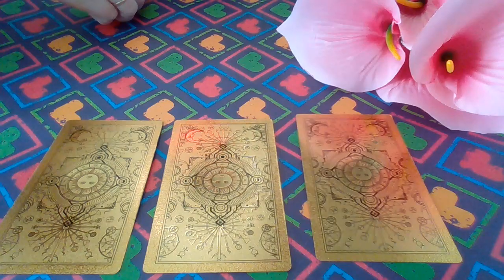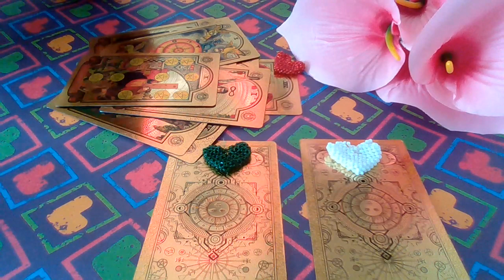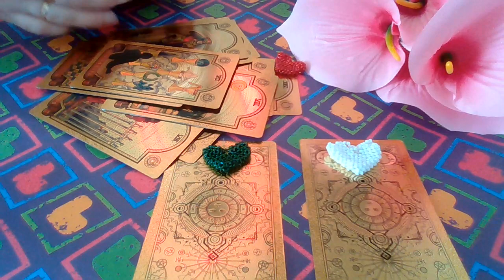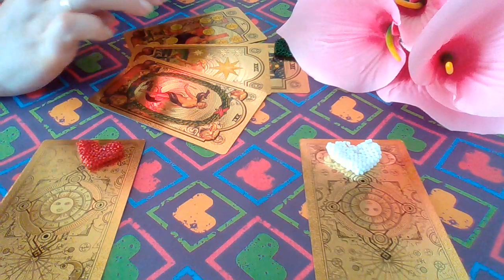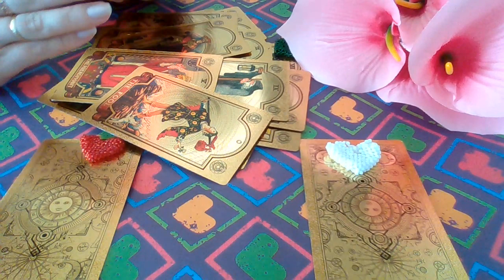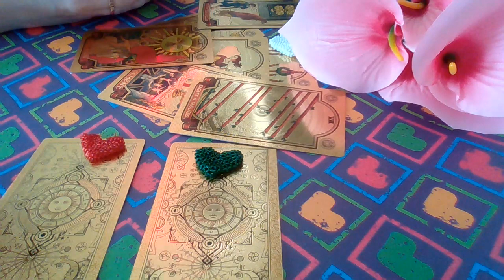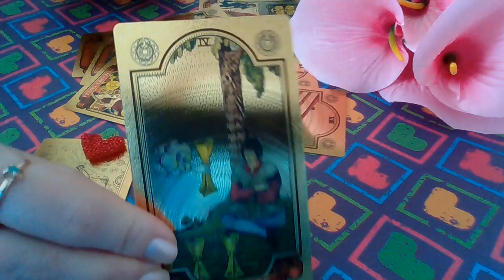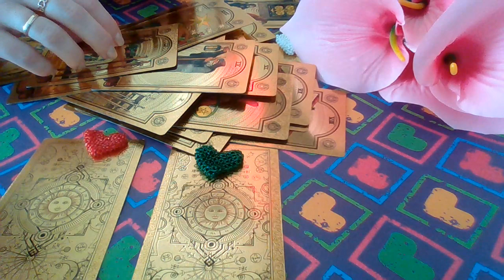🔮HIS 💯TRUE ATTITUDE TO ME❗ ❤️🔮 PICK-A-CARD🔮❤️pickacard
⏰Timestamps:

🧨 - beginning

🎉 - 06:28

🎈 - 12:10